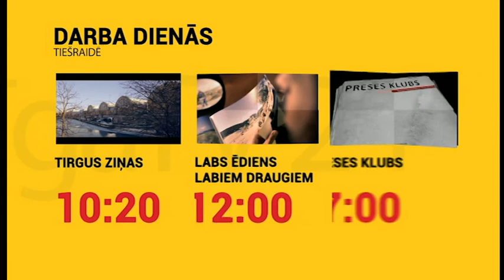Reiderisms - kas jālabo likumā? Saruna ar Dzintaru Rasnaču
18.maija raidījums

Viesos tieslietu ministrs Dzintars Rasnačs.